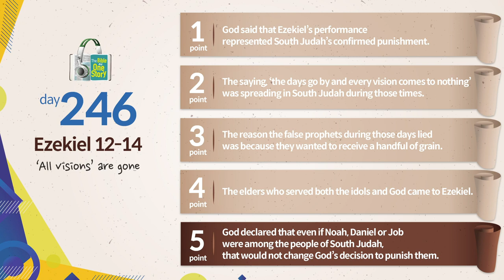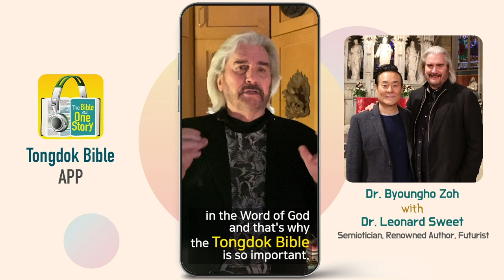Tongdok Bible | Day 246 | Ezekiel 12-14 | ‘All visions’ are gone | Dr.Byoungho Zoh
‘All visions’ are gone
The false prophets preached false peace disregarding the seventy years God had foretold them, and merely shouted empty consolation.